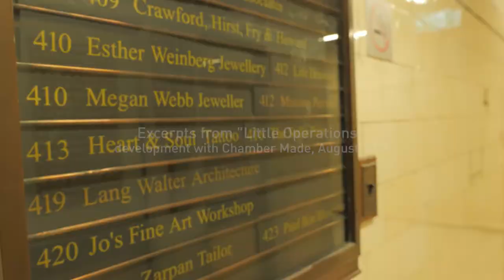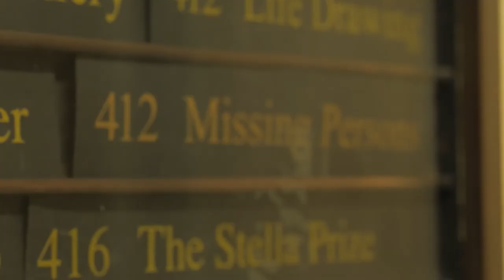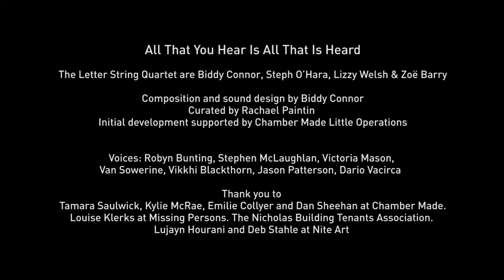All That You Hear Is All That Is Heard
The Letter String Quartet

An auditory exploration of the Nicholas Building

Excerpts from "Little Operations" development with Chamber Made, August 2019.

The Letter String Quartet are Biddy Connor, Steph O’Hara, Lizzy Welsh & Zoë Barry

Composition and sound design by Biddy Connor
Curated by Rachael Paintin
Initial development supported by Chamber Made Little Operations

Filmed and edited by Takeshi Kondo manofthetree.com

Voices: Robyn Bunting, Stephen McLaughlan, Victoria Mason, Van Sowerine, Vikkhi Blackthorn, Jason Patterson, Dario Vacirca

Tamara Saulwick, Kylie McRae, Emilie Collyer and Dan Sheehan at Chamber Made.
Louise Klerks at Missing Persons. The Nicholas Building Tenants Association. Lujayn Hourani and Deb Stahle at Nite Art